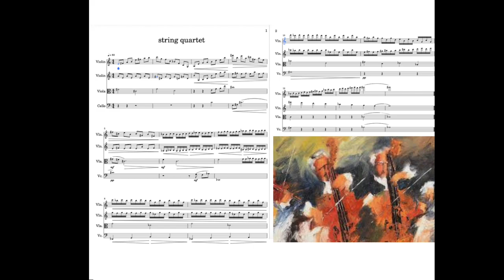a short but sweet string quartet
a pleasant mix of Ravel, Debussy, impressionism, and Mussorgsky.